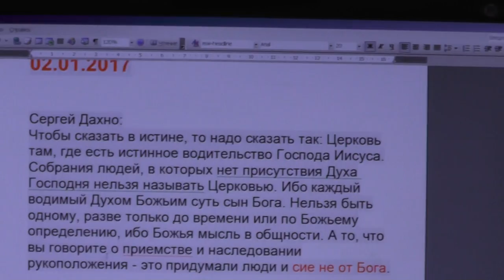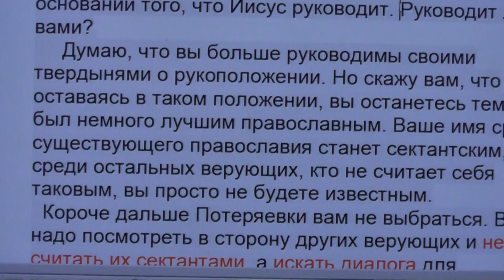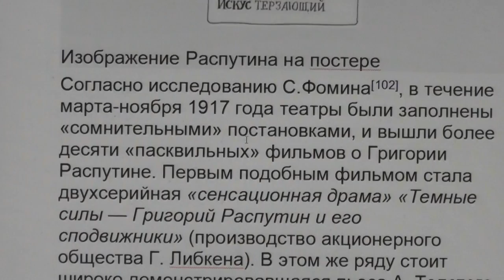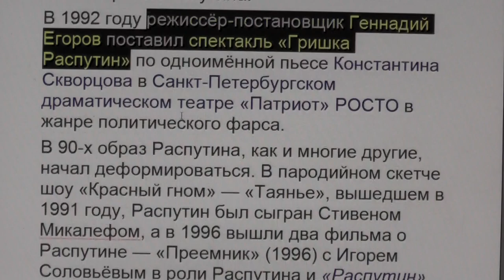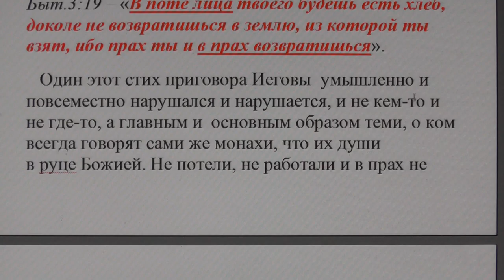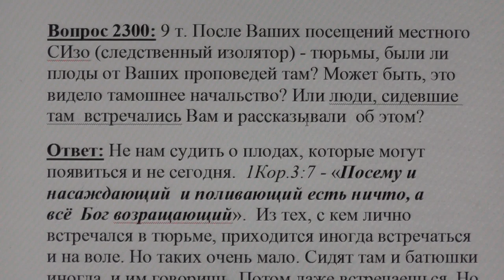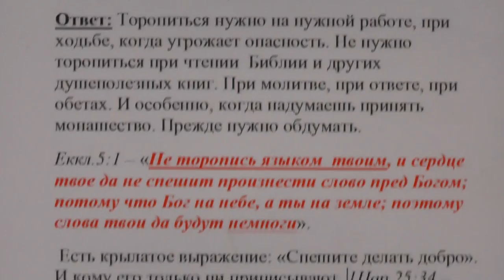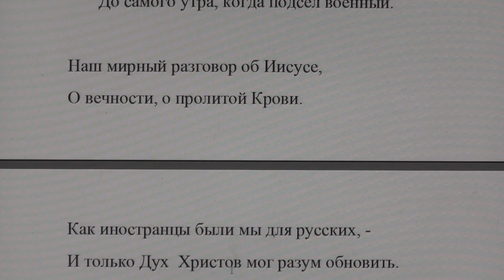№387. События дня. Евр. 9:27. человекам положено однажды умереть, а потом Суд. 02.01. 2017